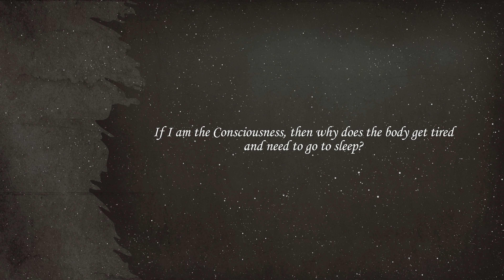024 If I am the Consciousness,then why does the body get tired &need to go to sleep? by Ekta Bathija